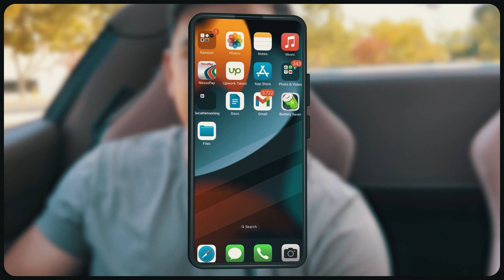Unveiling the Money Making Secrets | Short Form Video 01